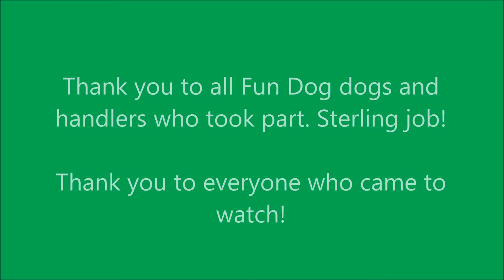Fun Dog Agility Display Quobs